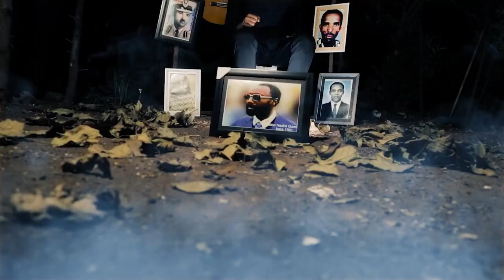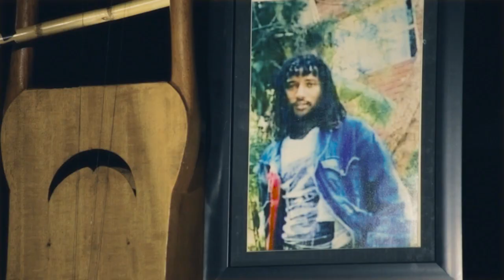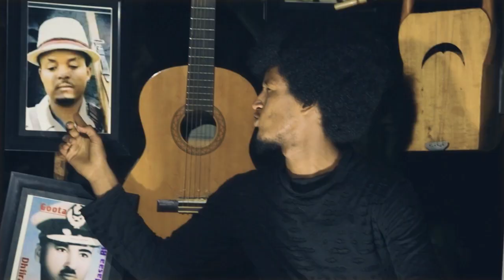New Oromo Music 2021 - Falmii Siraaj Falmatakoo Official Video Ethiopian oromo Music